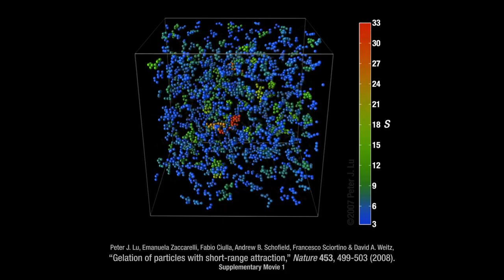Colloidal fluid rotated in 3D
Three dimensional reconstruction (56x56x56 um^3) of a typical fluid-phase sample in a colloid-polymer mixture. The structure is a snapshot of a single configuration in time, in the long-time steady-state limit, rotating to demonstrate that the clusters are small (fewer than fifty particles) and do not span the sample. The fluid's clusters are colored by their mass s (number of particles) according to the color bar, with monomers and dimers rendered in transparent grey. The video is supplementary movie 1 from:

Peter J. Lu, Emanuela Zaccarelli, Fabio Ciulla, Andrew B. Schofield, Francesco Sciortino, and David A. Weitz. "Gelation of particles with short-range attraction." Nature 453, 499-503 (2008).